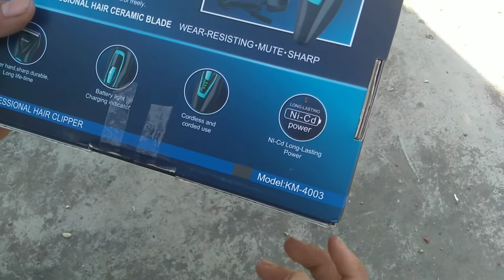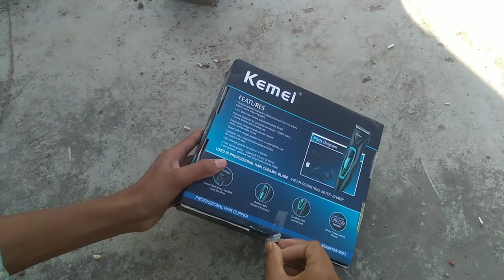সস্তায় চুল কাটার ভালো মেশিন কিনুন,মাত্র ৪৫০ টাকায়!! Kemel 4003 Tutorial Master.2019🔥🔥